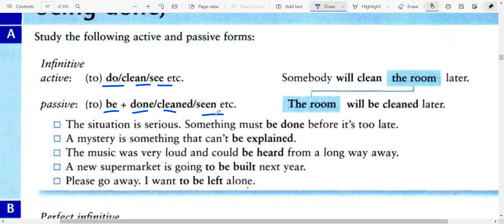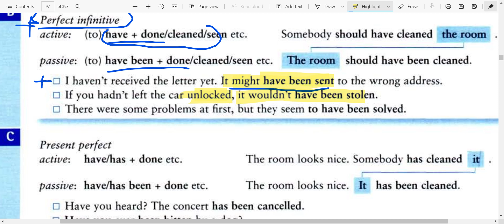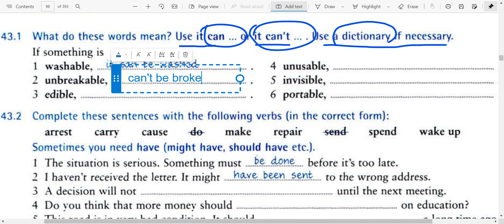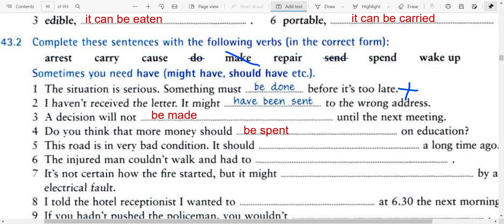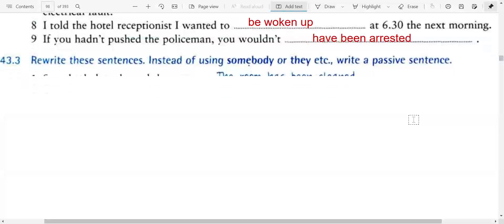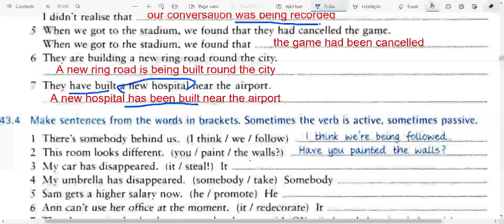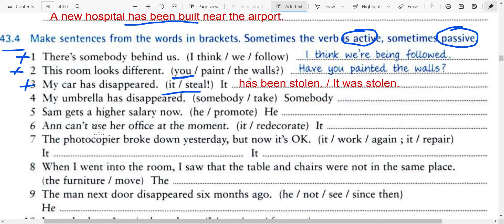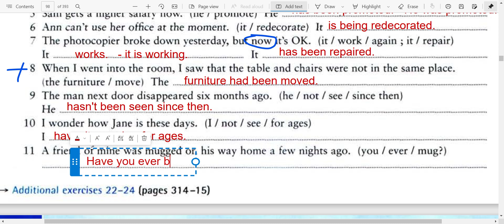UNIT 43, PASSIVE VOICE 3, Hasan Alisoy m.